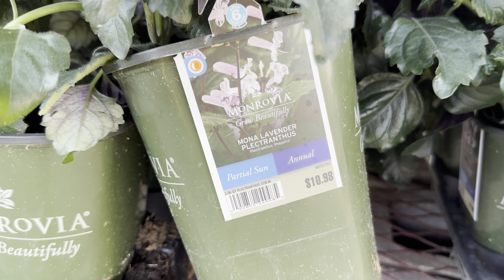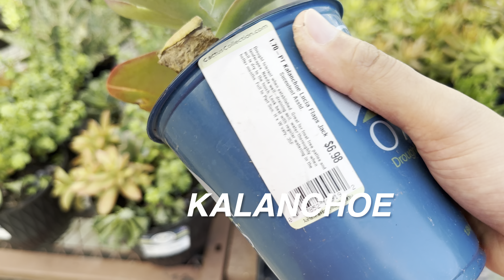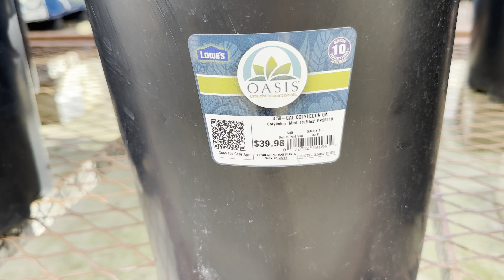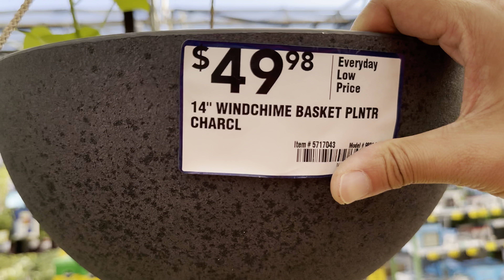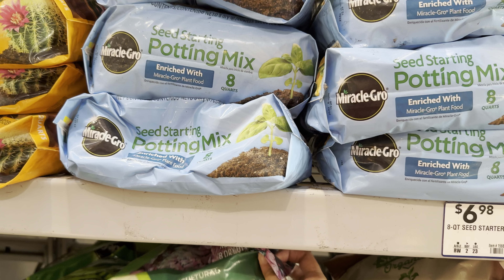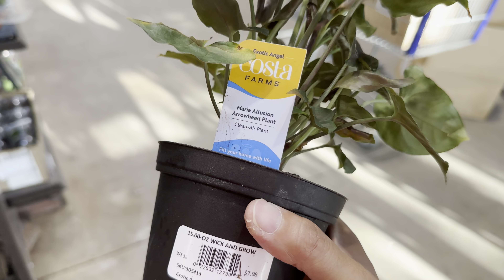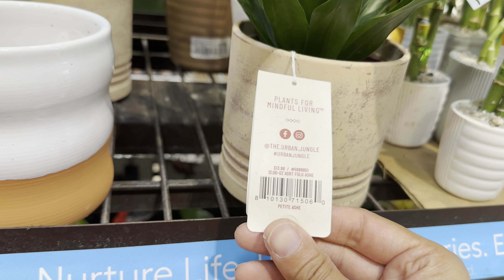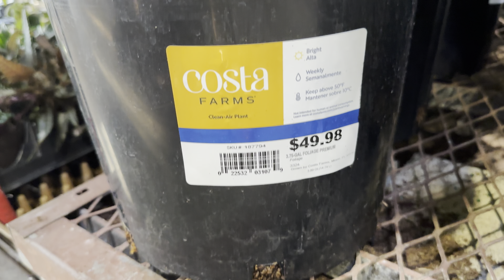Big Box Store Plant Shopping Lowe's Houseplant Clearance Plant Rescue Cheap Plants for Sale Worth It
🌿 Big Box Store Plant Shopping Rescuing Plants from Clearance: A Lowe's Plant Shopping Adventure! 🌿

Welcome back, plant lovers! 🌱 In today’s exciting episode, we’re diving into the world of big box store plant shopping at Lowe's, where I'm on a mission to rescue some beautiful houseplants from the clearance section. Join me as I explore the aisles filled with vibrant greens and unique varieties, all while sharing tips on plant care and budgeting for your plant collection!

In this video, I'll take you on a tour of Lowe's plant section, showcasing a variety of houseplants that are not only affordable but also perfect for both beginner and seasoned plant parents. We’ll discuss the pricing of different plants, so you know exactly what to look for when you’re hunting for deals. Is that snake plant really a steal, or should you keep looking? I’ll help you figure it out!

💚 **Meet the Stars of the Show:**
Throughout my shopping spree, I’ll highlight some of the stunning plants available, including popular favorites and some rare finds. From resilient succulents to lush ferns, there’s something for everyone! I’ll also share essential plant care tips for each variety to ensure that you can help your new plants thrive at home.

🌸 **The Rescue:**
The highlight of today’s adventure is when I stumble upon a lovely Aglaonema 'Pink Siam' that’s marked down on clearance. With its striking pink and green foliage, it's too beautiful to leave behind! I’ll walk you through my thought process as I decide to rescue this plant and take it home.

💧 **Semi-Hydroponics Journey:**
Once at home, I’ll show you how I prepare the Aglaonema for its new life in a semi-hydroponics substrate called LECA (also known as pon). I’ll explain the benefits of this growing method, including how it helps with water retention and aeration for the roots, making it a fantastic choice for houseplants.

📅 **Daily Plant Shopping Videos:**
I’ll take you with me as I discover more amazing plants, share care tips, and rescue those in need, helping you build and nurture your own lush indoor jungle.

Let’s connect in the comments! Have you ever rescued a plant from a clearance section? What’s your favorite houseplant? I’d love to hear your stories and tips.

M

Music Credits